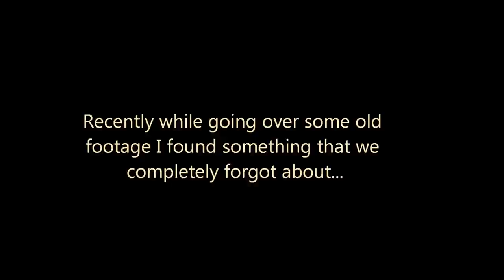"The High Road Horror"- A short film by Andyman4hire and XIIIPigeons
This is our scary short film dawg and it's true you betcha it's good ooh yeah. So like if you did and sub if you liked. This is basically the slender movie by the way. Please watch until the end for a surprise and we hope you enjoyed!